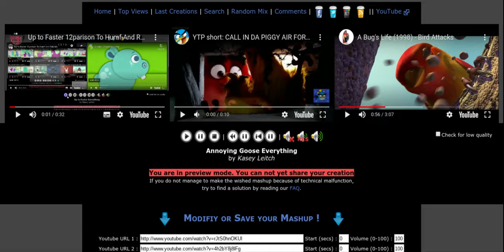Annoying Goose Francis